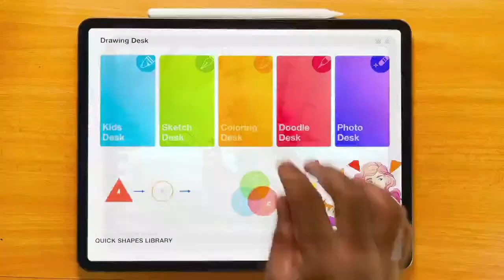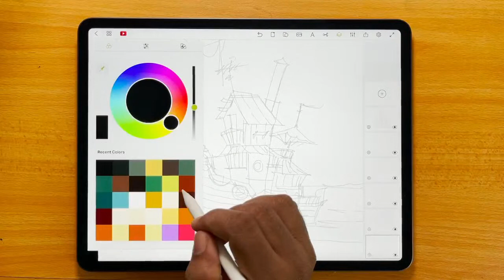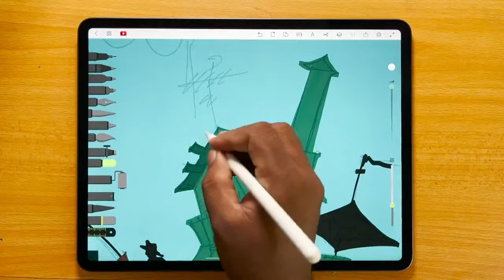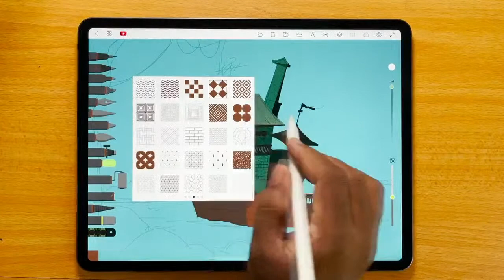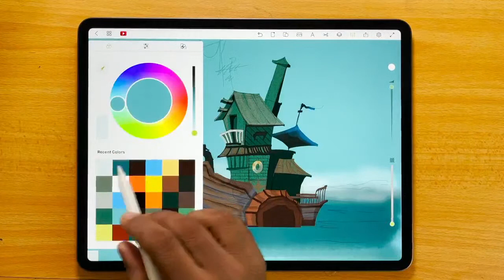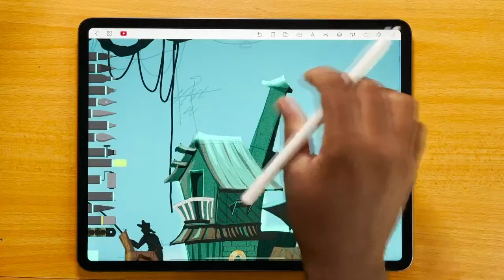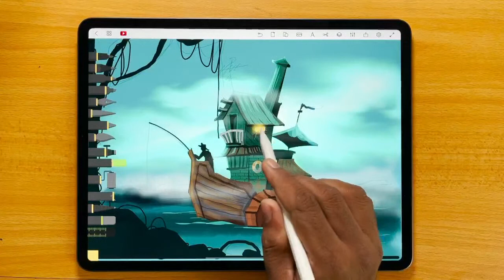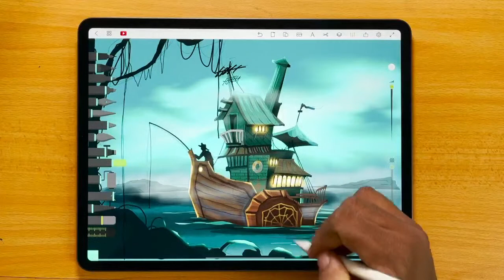How to draw a mystical boat house scenery – Live series- Part 81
Want to see the drawing process behind a dramatic scenery spotlighting a mystical boathouse? Join us in today's live session and witness it all ⛵💙